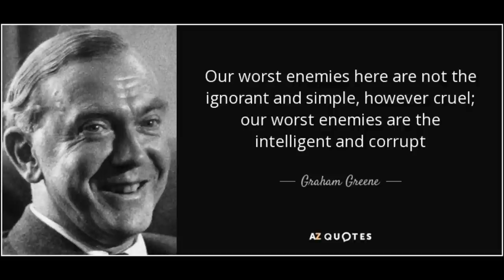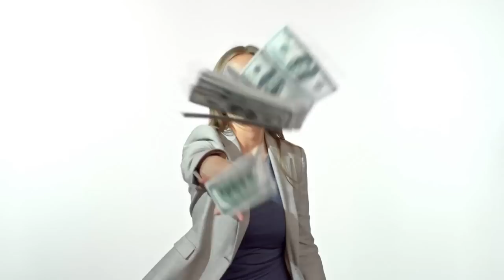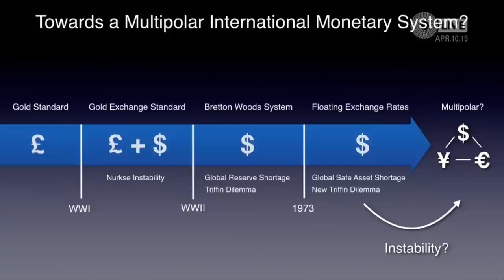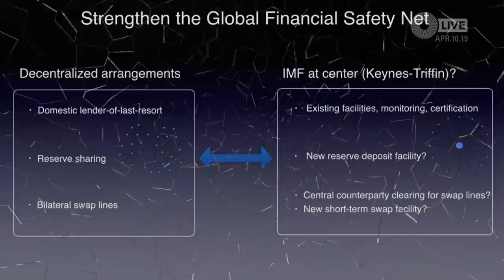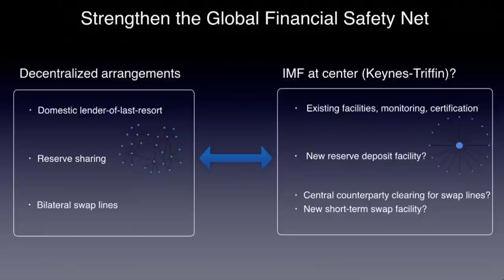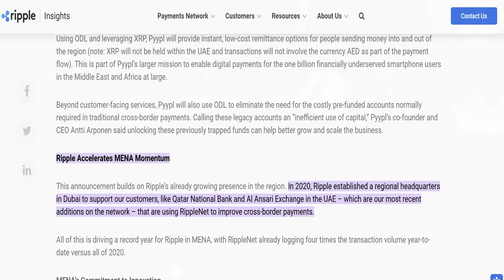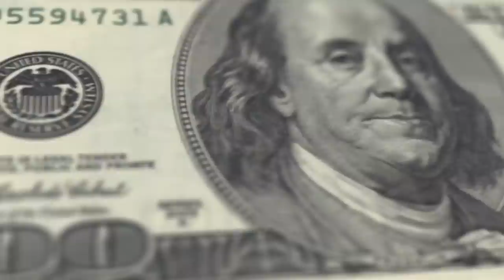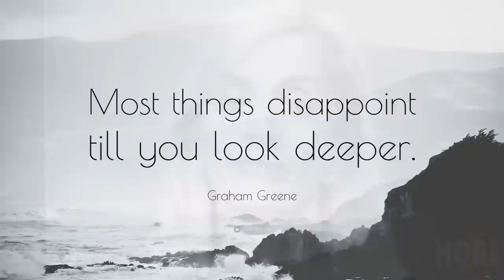🔥RED ALERT🔥Triffin DOOM WHAT YOU NEED TO KNOW! Global Economy, Central Bank & Crypto XRP Ripple BTC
Open An IRA With iTrustCapital To Grow Your Crypto Tax Free
No Monthly FEES!  Receive 100 dollars for opening an account using my link!

$fame21moore

OKCoin - Okcoin has added new assets and offer no fees on recorring buys and staking!

for your favorite crypto poster!

The global monetary system is broken and something has to end for something to begin.  From destruction comes creation.

Kristalina states that maybe they didn’t entirely think through inflating the money supply. Too much money and too few goods. They are reactionary and can only deal with one crisis at a time.  We have a myriad of emergencies which paints the central banks into a corner.  Inflationary pressures with a weakened economy.  Inflate or deflate?  Both options are bad will have a bad outcome.

We live in a globalized economy.  Every nation is dependent on each other in order to produce goods and services.  With technology this trend has continued and is beneficial to everyone.  The issue we do not have a level playing field.  Larger countries have advantages in this system.  A digital world of national walled gardens connected with public chains where trust can be assured and a level of transparent will insure a level playing field.  No more accusations of currency manipulation,

Robert Triffin in 1960 wrote a paper called the Triffin Dilemma, He points out that having a world reserve currency is unsustainable.  The US will be in perpetual trade deficits and will not be able to service domestic policy because global policy will contradict.  Meaning the US dollar will inflate away but the fed can not raise rates because it will crush the global economy due to every country’s dependence on dollars.  This is what we are seeing today.  As the fed raises interest rates smaller nations are crippled.

John Maynard Keynes was an economist and Every central banker today is a Keynesian economist that subscribes to his economic theory.  the Keynes plan discussed the idea of a bancor.  This is a jurisdictional asset that is free from a country’s monetary policy.   The Bancor replaces the dollar as the reserve currency and is able to inflate and deflate without crippling the issuing nations economy.  We are a living in a world of distrust and decentralization is a technology that eliminates the need for trust.  Todays system heavily relies on trust and this is where the problems come into play, with trustless systems no one country is responsible for global monetary policy all nations de peg from each other.  The US can’t print money for good and China can no longer devalue its currency for an edge with trade.  Not to mention all trade becomes efficient with the internet of value no more waiting weeks for money to settle no more high fees.

UAE government is adopting crypto and is using it as a payment gateway.  Ripple has made a lot of traction in the MENA region.  Dr. Zayed Al Hemairy,    thinks when the time right the US will jump on board to this digital paradigm.

How are they going to fix the roof?  CPI is at 8.5% the fed fighting inflation means it crushes the global economy.  At the same time there is a restructuring of the global economy.
When this comes to a conclusion we have more distrust, more fragmentation.  In this environment how does the world move forward?  Trustless protocols will bridge international trade.  National walled gardens bridged by the internet of value.